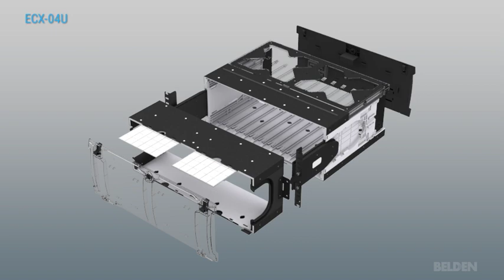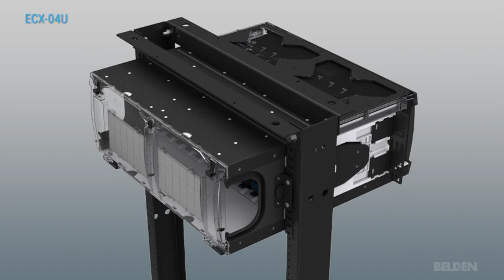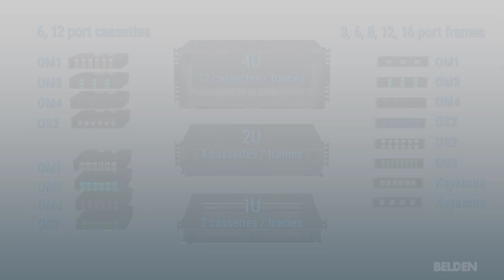Enterprise Closet X (ECX) Animated Overview Video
In this video, you will see an animated demonstration of all of the benefits and features of the Belden Enterprise Closet X (ECX) solution. Watch the video now and see how ECX is an improves upon the best in class solutions on the market.